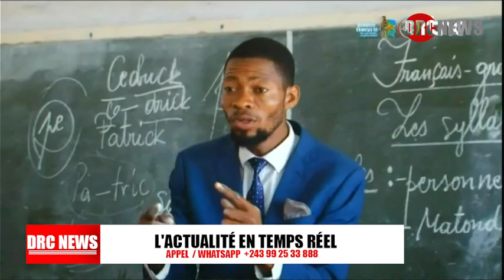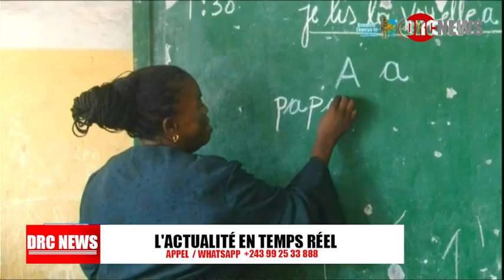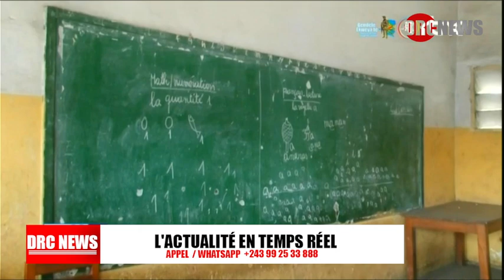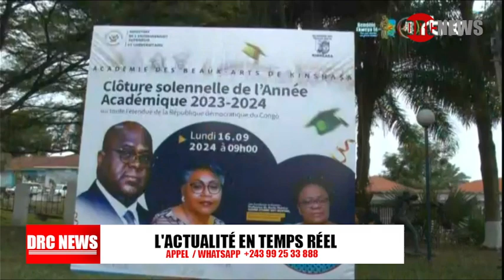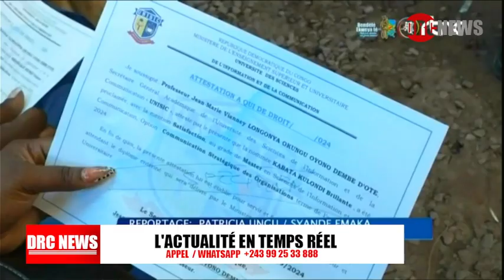RDC - INCROYABLE DESECENTE SURPRISE DU PRESIDENT FELIX TSHISEKEDI DANS PLUSIEURS ECOLES DE KINSHASA